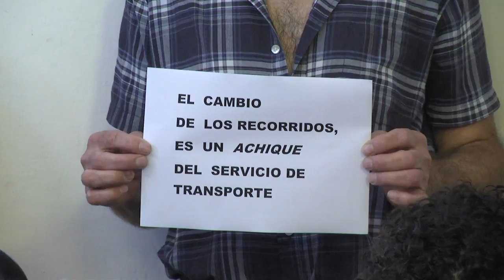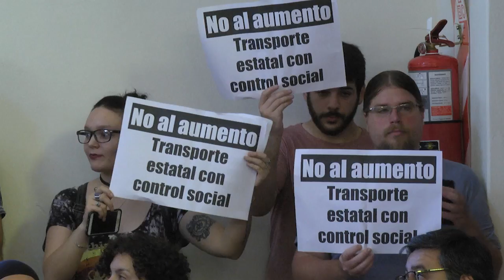ALICIA GLAUSER, Multisectorial Ciudadana presentó documento sobre tarifas y servicio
Durante la sesión se hizo presente una nutrida delegación de la Multisectorial Ciudadana de Paraná, encabezada por la dirigente vecinalista Alicia Glauser, quienes portando pancartas y a viva voz expresaron su rechazo al proyecto elevado por el intendente Sergio Varisco.
En una nota elevada a la presidenta del Concejo Deliberante de Paraná, Josefina Etienot, y por su intermedio a los miembros del cuerpo deliberativo, consideraron que la medida “implica un grave perjuicio económico para la mayoría de los usuarios”.
Subrayaron que ésta “prevé incrementos que no se condicen con la dura realidad económica que atraviesan la mayoría de los ciudadanos”, y agregó: “Es público y notorio el atraso salarial respecto a la inflación, como así también los despidos y la falta de trabajo”.
La Multisectorial puntualizó que “en tal coyuntura resulta inviable disponer aumentos en la tarifa de un servicio que es imprescindible para los trabajadores, y que resulta especialmente sensible para los jubilados”.
Tras hacer referencia al impacto que en la economía familiar han generado los incrementos en las tarifas de luz, gas y alimento, a lo que se sumaría ahora el transporte, planteó su rechazo al aumento de la tarifa del boleto de colectivos, por entender que “configura otro intento de manotazo al bolsillo del usuario”, y calificó a la prestación del servicio de micros por parte de las concesionarias de “deficiente en frecuencias, recorridos y el estado de las unidades afectadas al mismo”.